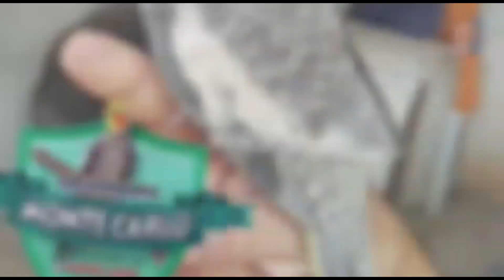COMO ENSINAR CALOPSITA COMER EXTRUSADA.